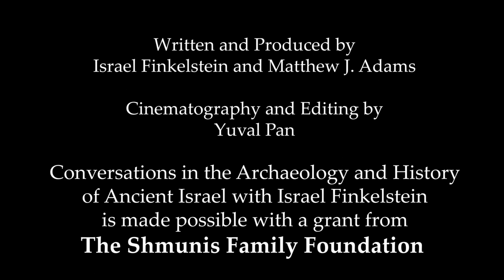Episode Seven: The Early Philistines